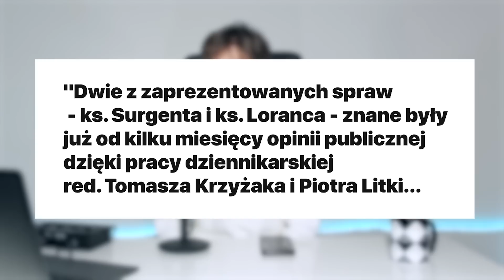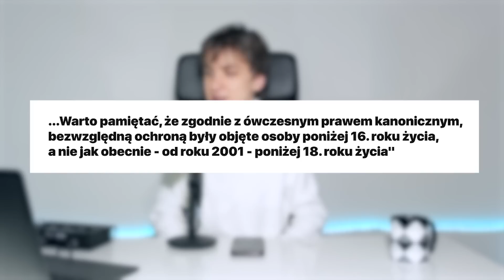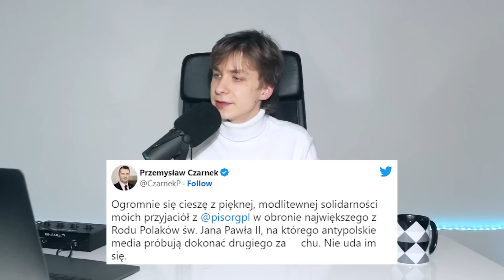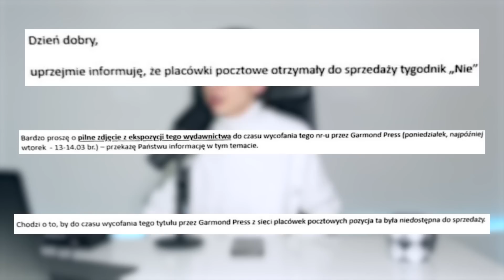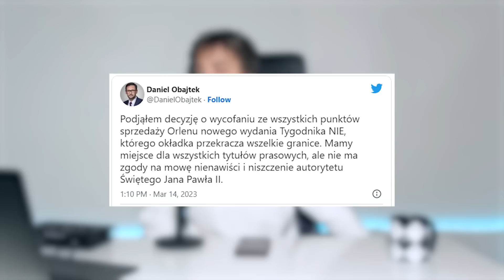czy wolno się śmiać z papieża?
dookoła papieża jana pawła ii wybuchła trochę afera, po reportażu tvn "franciszkańska 3"

0:00 co było w reportażu?
2:31 dziwna odpowiedź episkopatu
6:42 ambasador usa
7:23 uchwała o ochronie jp2
10:42 arcybiskup jędraszewski
11:40 obraz jp2 w każdej szkole xD
13:42 dziwisz o jp2
15:30 zadyma o okładkę tygodnika nie

montaż: tomasz j. "block"